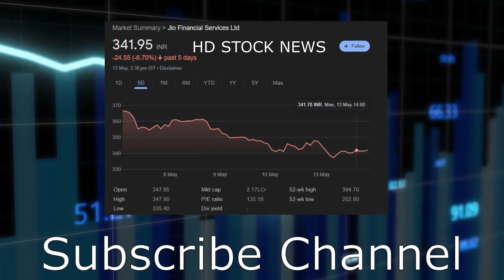JIO FINANCIAL SERVICE LTD SHARE LATEST NEWS TODAY, JIO FIN TARGET JIO FIN पे रवि सर ने दी बड़ी राय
JIO FINANCIAL SERVICE LTD SHARE LATEST NEWS TODAY
JIO FIN पे गाबा सर ने दी बड़ी राय !

Angal one Reference Number
3at3778r

reliance share
Reliance
jio financial share news today live
Jio financial share news
jio financial share to buy
jio financial share price analysis
jio finance share
jio financial services results
jio finance latest news
jio finance news today
jio finance q3 results
jio finance results
jio financial demerger
jio financial services on bse
jio share news today

jio finance demerger
jio fin share price
jio financial share analysis
jio financial shares
jio finance demerger
jio financial shares
jfs share
jfs latest news
jio finance share news today
jio financial services share latest news today